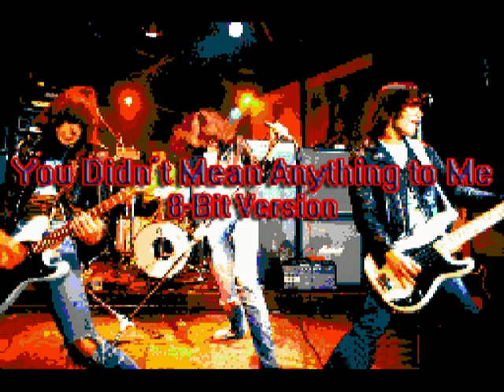You Didn't Mean Anything to Me (8 Bit Remix Cover) [Tribute to Ramones] - Breath 8 Bit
Ramones - You Didn't Mean Anything to Me in Glorious 8 Bit Style

Punk Music 8 Bit!